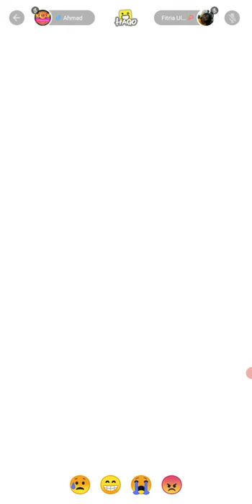Balon balon cetah